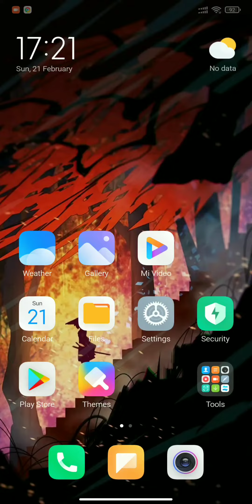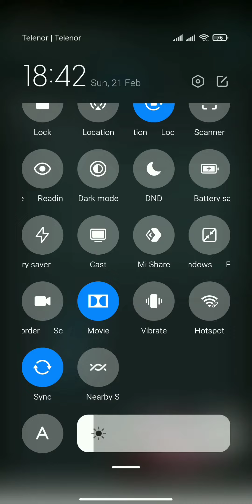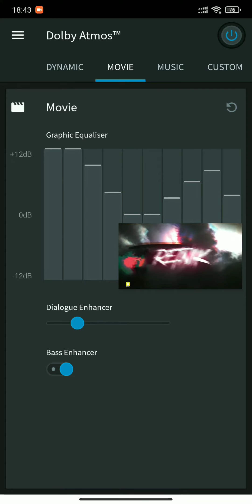Dolby Atmos™ for MIUI and Other Devices (Mi 8 lite)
Dolby Atmos™

Requirements:
1. Android 9+,10,11
2. Magisk (root)
3. Dolby Module
4. Audio Modification library

How to install:
1. Flash Dolby Atmos.zip via Magisk
2. Flash Audio Modification library
3.  Reboot

...You can find audio Modification library in Magisk

My device: Mi 8 lite

Visit channel for more Android mods

Channel: @miui_library